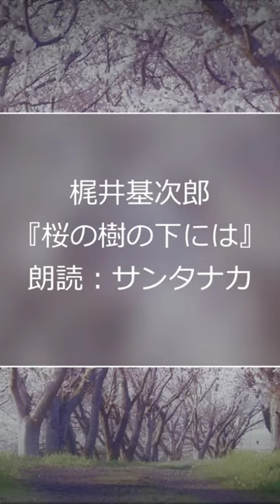梶井基次郎『桜の樹の下には』